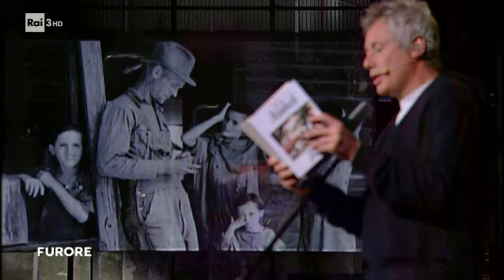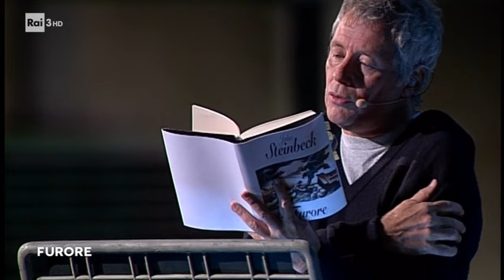Baricco spiega Furore di John Steinbeck 2 ottobre 2017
Una lezione di vita attraverso una lezione di letteratura